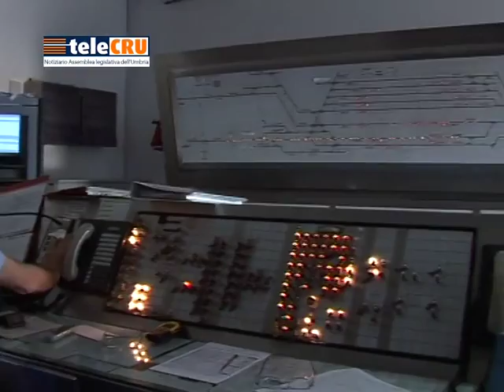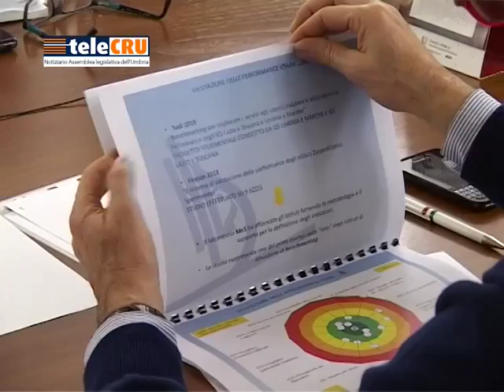TeleCRU numero 369 di venerdì 6 novembre 2015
I servizi della puntata numero 369: Piano Trasporti, lavori sul raccordo Perugia-Bettolle, stazione ferroviaria alta velocità Mediaetruria, mozione ex Merloni, svincolo di Scopoli, bollo auto storiche, istituzione di nucleo cinofilo dei carabinieri.